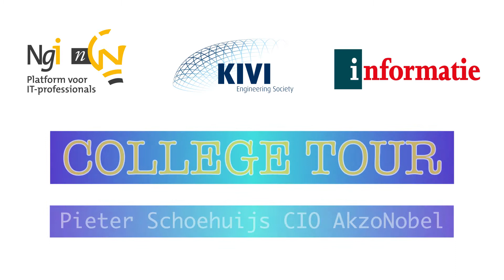CxO College Tour, Pieter Schoehuijs, CIO AkzoNobel. Compilatie